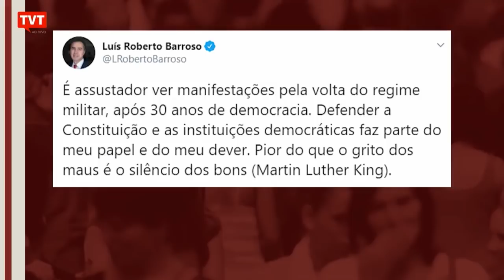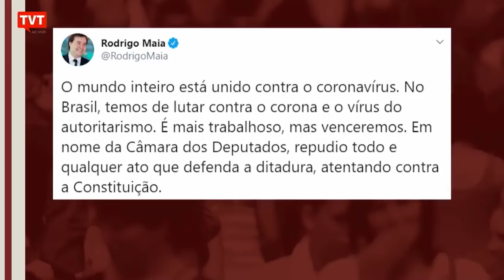"Há tentativa de golpe em curso" ☀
Conversamos com Silvio Caccia Bava, sociólogo e diretor do Le Monde Diplomatique Brasil, sobre a participação de Jair Bolsonaro nos atos que pediam AI-5 e intervenção militar. Acompanhe.